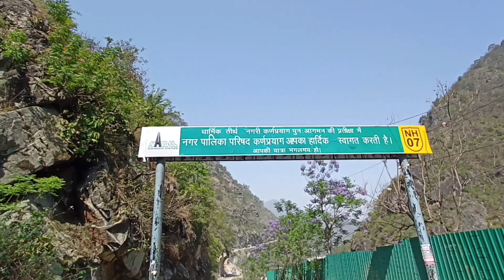Ayodhya to kedarnath on foot ।। अयोध्या से केदारनाथ पैदल यात्रा Day-30 ।। ayodhya uttar pradesh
यहां भी प्यार दीजिए और सपोर्ट कीजिए

ayodhya to kedarnath paidal yatra
ayodhya to kedarnath on foot
ayodhya to kedarnath paidal
ayodhya to kedarnath yatra
ayodhya to kedarnath 2023
ayodhya to kedarnath vlog
ayodhya to kedarnath video
ayodhya to kedarnath travel
ayodhya to kedarnath
ayodhya to kedarnath picture
ayodhya to kedarnath distance
ayodhya to kedarnath paidal safar
ayodhya se kedarnath paidal yatra
ayodhya paidal yatra
ayodhya to kedarnath all by walking
ayodhya to kedarnath by walking
ayodhya to kedarnath viral video
ayodhya to kedarnath viral vlog
ayodhya shree ram mandir
ayodhya shree ram janm bhumi
ayodhya ram mandir
kedarnath paidal yatra image
kedarnath paidal yatra
kedarnath on foot
kedarnath paidal
kedarnath yatra
kedarnath dham
kedarnath jyotirlinga
kedarnath darsh
kedarnath video
kedarnath paidal yatra video
kedarnath paidal yatra vlog
kedarnath char dham yatra
kedarnath dham paidal yatra
kedarnath jyotirlinga
kedarnath jyotirlinga temple
kedarnath jyotirlinga mandir
kedarnath jyotirlinga video
kedarnath jyotirlinga vlog
kedarnath mandir
kedarnath temple
uttar pradesh to uttrakhand paidal yatra

Anurag Singh
From -: Fatehpur Uttar Pradesh (India 🇮🇳)